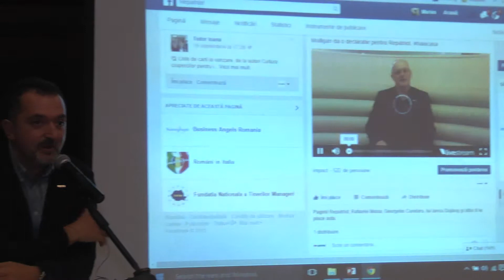Important e sa ai curajul de a-ti porni propria afacere in Romania.